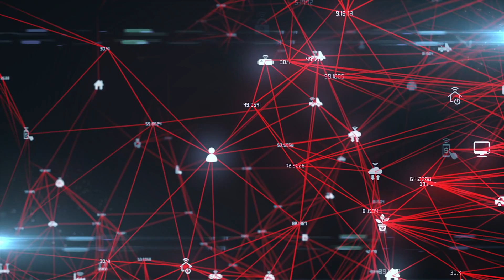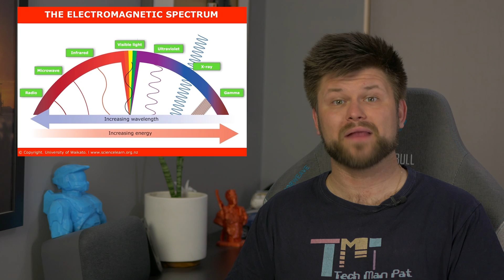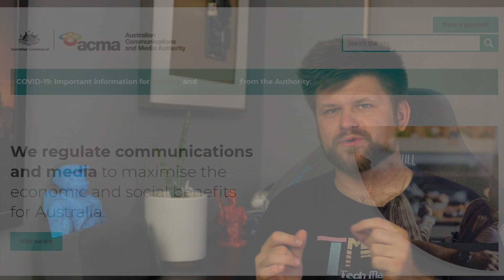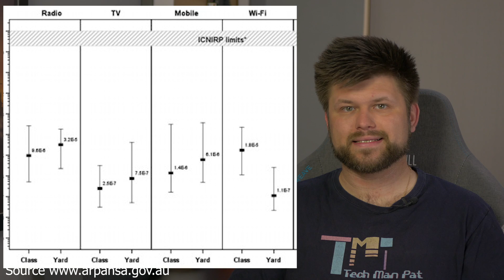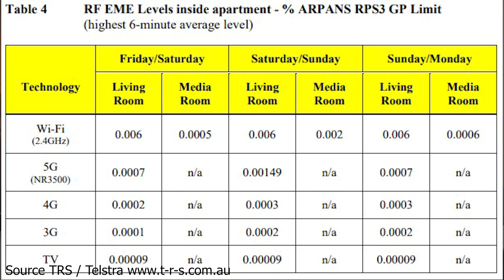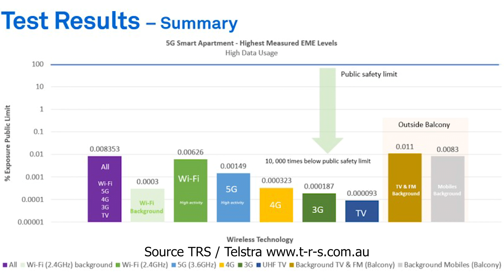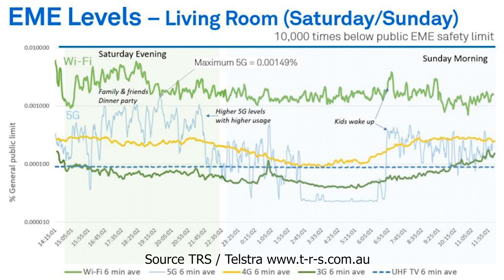5G, 4G & WiFi all in one apartment, Dangerous !? | Tech Talk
(WA Only)
Are you a gamer and want the lowest Ping? Oh and you have to be in WA, because reasons. Well low ping, fast NBN go OZOT NBN and win more.
Tiss the E-Sports RSP

(WA Only)
Dinner sorted for the whole family, Dinner Twist is the WA based cook your own meal delivery service, fresh WA only products, easy and quick recepies for the fussiest of eaters.

Do you care about Privacy? Do you want to watch American Netflix? ExpressVPN is the tool to get it done.